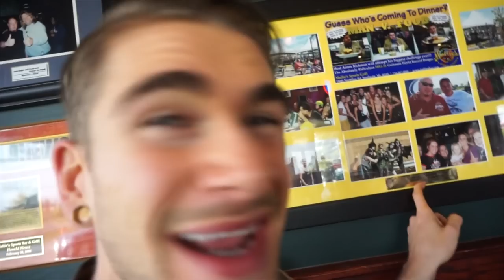MASSIVE 8LB TACO CHALLENGE - Faster Than Randy Santel? - ManVsFood - World's Biggest Taco's?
Worlds biggest Tacos?? Like seriously these things were huge, and the biggest I have seen! This is the Taco challenge at Mallie's Sports grill n Bar in South Gate MI. Very nice staff, neat place and good food!

To Order:
2.

Send me stuff to eat/review :) :
Joel Hansen
RPO CLAIR
GUELPH ON N1L 0K5
Canada